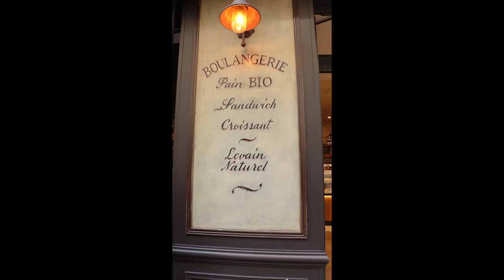Croissant + Cookie = Crookie ?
Aujourd'hui, nouveau vlog où on va découvrir le fameux Crookie !!!

- Prénom: Tim
- Date de naissance: 25/10/2008
- Logiciel de montage: Wondershare Filmora
- Caméra: Sony ZV-1 - xiaomi 13c
- Miniature: Canva

•Musique•

- So Majestic - Jumbo
- Coma-Media - Jazzy Abstract Beat
- Daybreak feat Henk - Jens East